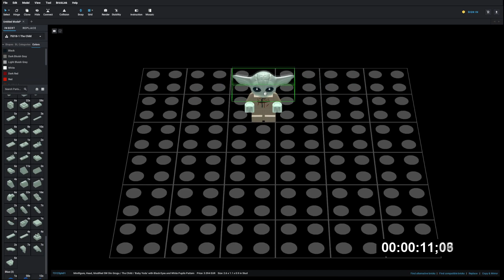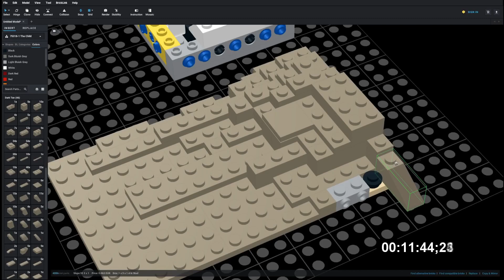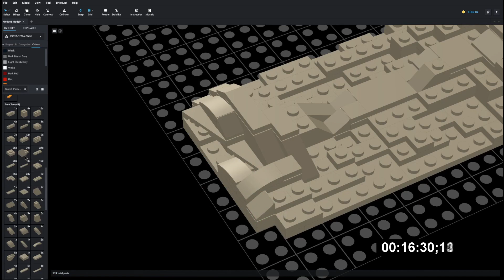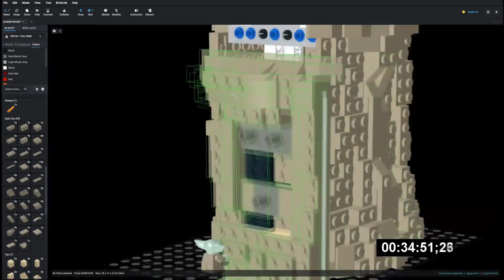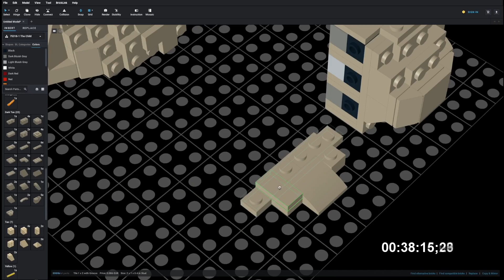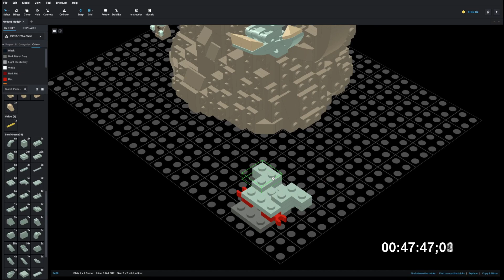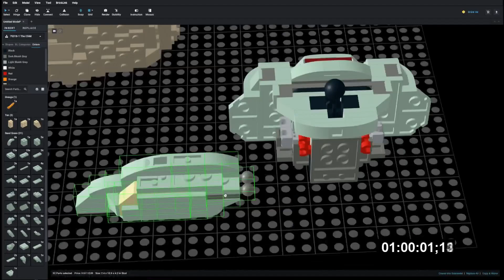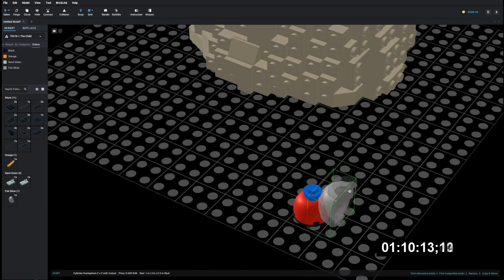Lego 75318 The Child Speed Build Studio Bricklink LDD by PLegoBB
Lego 75318 The Child by PLegoBB on Studio LDD Bricklink Lego Digital Designer